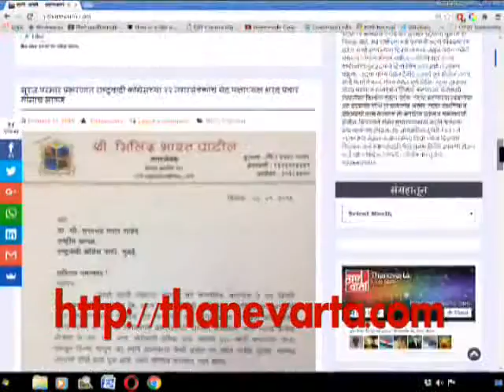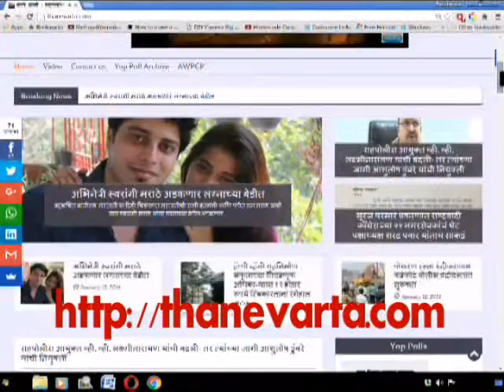Thanevarta as on 29th March 2016